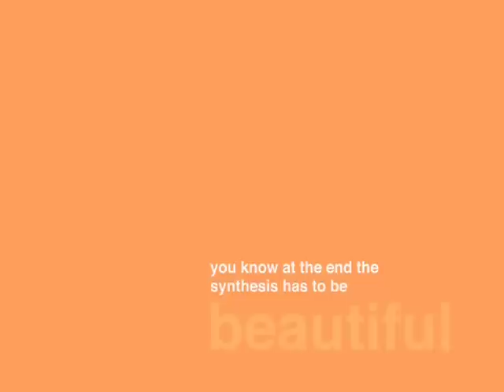Hella Jongerius: Contemporary Archetypes [excerpt]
Regarded as one of the most innovative and creative designers working today, Dutch designer Hella Jongerius explores new visions for design, craft, art and technology in her products for everyday life.  Using industrial processes and archetypal forms, Jongerius creates unique pieces in a variety of media  ceramics, glass, textiles, furniture  occasionally combining media to surprising effect.  Shot on location in Rotterdam, Amsterdam, Makkum, New York and Indianapolis, the documentary follows the designer and her assistants as they work on several projects.

Funded by Design Onscreen and the Mondriaan Foundation